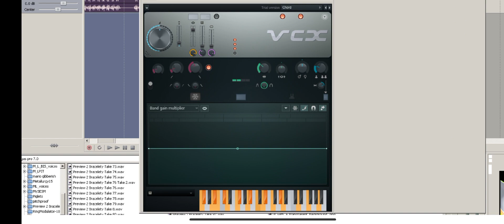How to make Duoup v1 | Read Description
Note: Preset carrier is *Scythe*